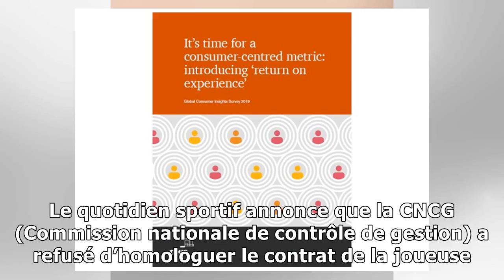Handball. Brest BH : pas de joker médical pour remplacer Darleux ?